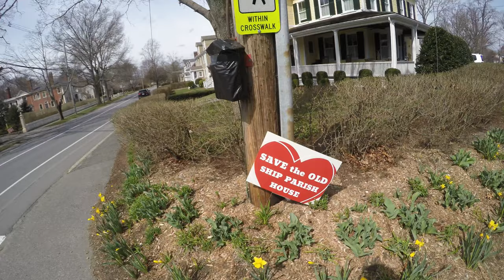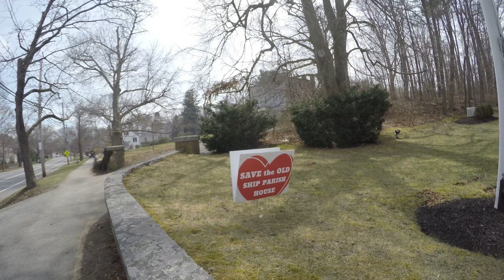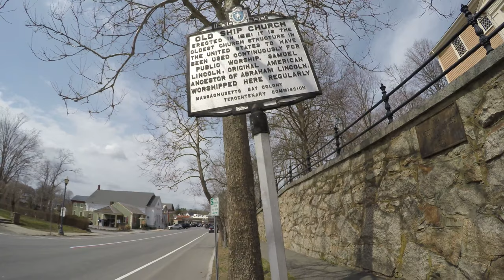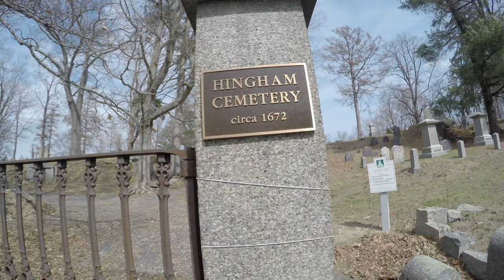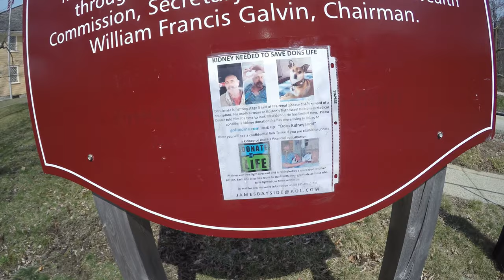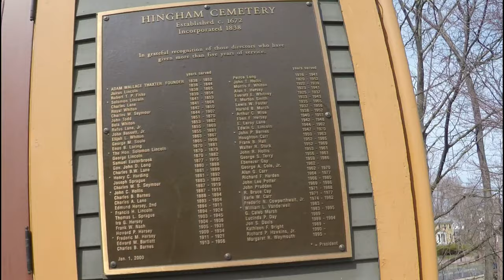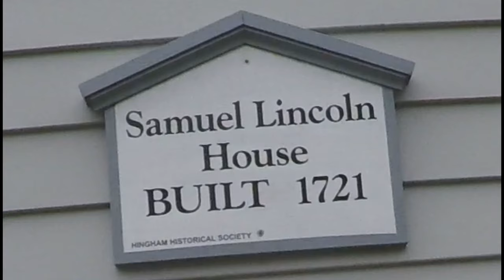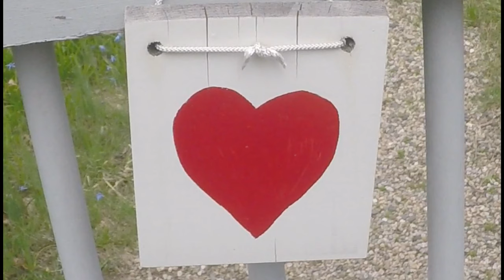Unable To Save The Old Ship Parish House/Dog Attack!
Main Theme Song Titled: "Take Me To The Depths" by Midnight North!
Cemetery Song Titled: "Landing" by Godmode!
Angel Of Grief Song Titled: "Elegy" by Asher Fulero!
This video was filmed with a Go Pro Hero 4 Camera mounted to the chin of a Bell Star Helmet!
Signs are posted throughout the Town of Hingham, Massachusetts in an effort to support and 'Save the Old Ship Parish House!' Also, I get attacked by an unleashed dog named Duke in the Hingham, Massachusetts Cemetery also known as the Old Ship Church Cemetery! This video also includes footage of the Ames Chapel in the Hingham, Cemetery as well as footage of Samuel Lincoln's House and Benjamin Lincoln's House in Hingham, Massachusetts!
A red and black SUV both run the stop sign on the opposite road to the left as the Harvey truck driver is running the stop sign! The Xfinity driver is looking down at his phone rather than looking in his left-hand mirror as he pulls away from the sidewalk!